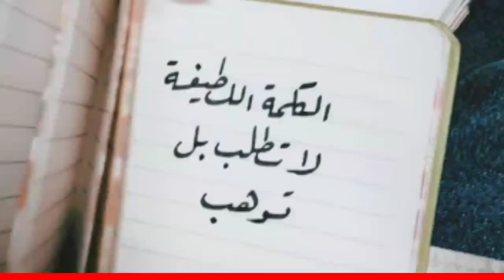شوفو ايلا شو خبرت امها مش معقوول😂😂😂 اهضم بنت لبنانيي❤